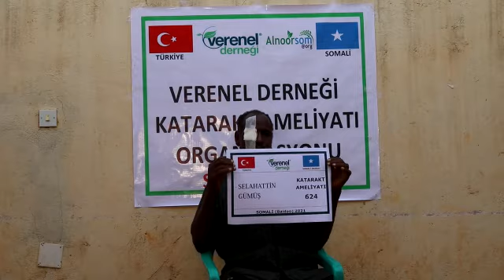624 SELAHATTİN GÜMÜŞ KATARAKT AMELİYATI